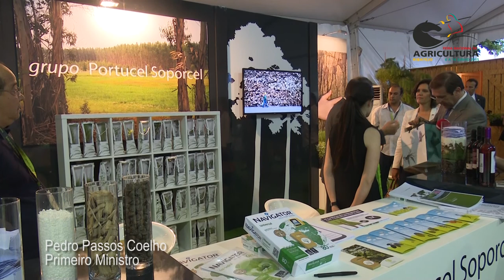Visita de Pedro Passos Coelho - Primeiro Ministro